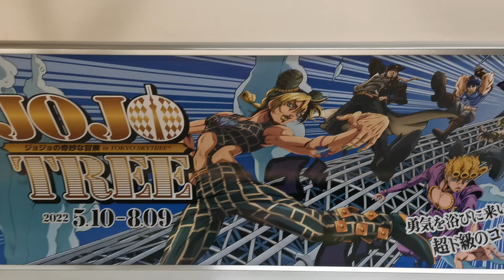【東武動物公園駅】特急スペーシや特急リバティ・特急りょうもう・その他電車の発着模様を撮影！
東武動物公園駅を発着する特急電車や普通電車を、駅の外から撮影。
同じ場所で、特急スペーシアと特急りょうもうの走行が見れるのが、何か良いですね。